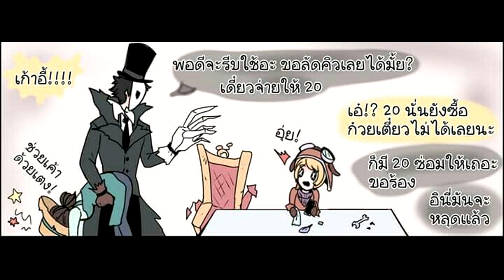【Comic】identity V หม้อหุงข้าวที่หายไป...【 Undertale Yui 】(ฝึกพากย์)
::เครดิต::
::ทีมงาน::
นักช่างกล : Undertale yui (แก้ว)
แจ็ค : ARIMA NESTEA (แซ็ก)
คุณหมอ : Undertale yui (แก้ว)
เอ็มม่า : Undertale yui (แก้ว)
โจร : ARIMA NESTEA (แซ็ก)
หุ่นยนต์ : Undertale yui (แก้ว)
ลักกี้ : MinnaSe (นัต)